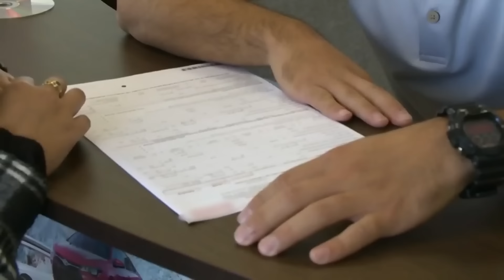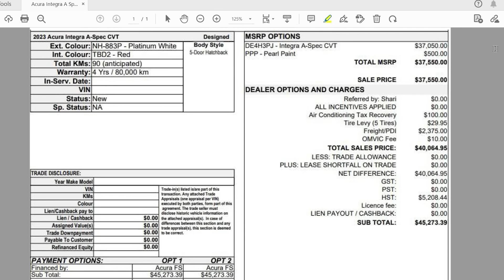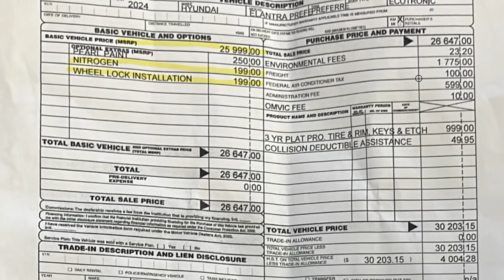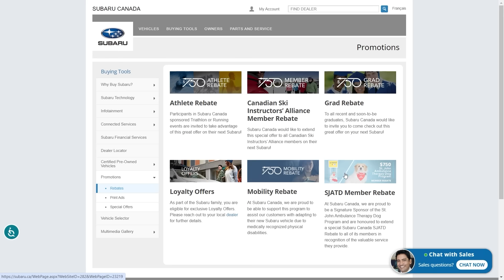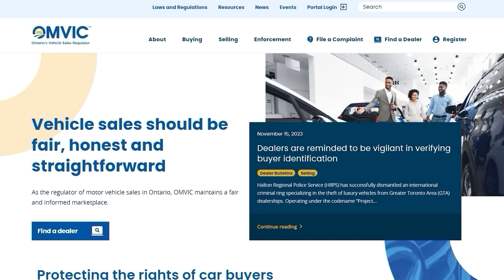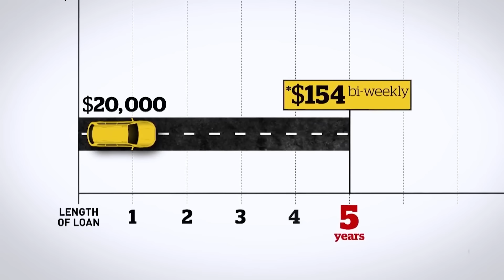5 MASSIVE Car Buying Mistakes That Cost You THOUSANDS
5 major car buying mistakes you must know before buying a car from a dealer in 2025. Car expert explains the biggest car buying mistakes that can cost you a fortune. We explain how not to buy a car and what you should avoid doing to save thousands when shopping for a car.

Any views or opinions shared in the video are strictly those of the channel, and do not represent the views and opinions of OMVIC. OMVIC does not necessarily endorse the information or any products shared in the video. OMVIC only endorses the OMVIC specific messaging.

to access free car-buying resources and sign up for the quarterly newsletter, Consumer Line.

You can also contact OMVIC’s consumer support team at or 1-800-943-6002 for expert advice and answers to all your car buying questions.

00:00 Intro
00:40 Car Buying Mistake 1
02:40 Car Buying Mistake 2
04:20 Car Buying Mistake 3
05:55 OMVIC Message
07:30 Car Buying Mistake 4
09:40 Car Buying Mistake 5

ABOUT ME

With over a decade of experience as a professional car buyer and auto consultant, Shari Prymak has helped thousands of consumers with their car buying needs. Car Help Corner provides honest, objective, consumer advice with all aspects of car buying and car ownership.